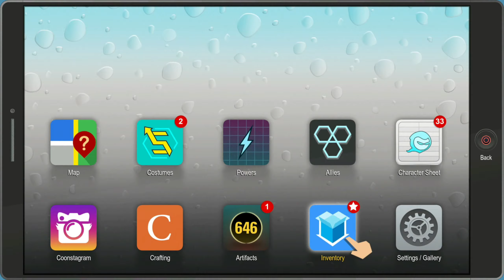South Park The Fractured But Whole Part #12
Hi everyone thanks for joining me as I do this playthrough. Comment for any games I should check out!

I try to live stream on twitch at least once a week.